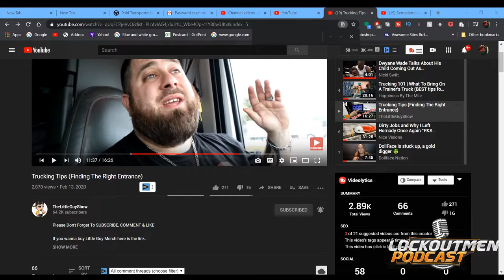Reponding To @TheLittleGuyTrucker Comments | @LockOutMen Podcast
Trucking Tips (Finding The Right Entrance)

The Little is back on YouTube where you been??
He was talking getting to the truck entrance. And getting in trouble with the GPS.
I’m here to address some of the comments
“Let’s Go!”